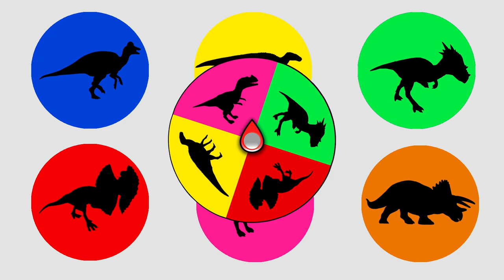Dinosaur Puzzle Game: Ceratosaurus Dilophosaurus Triceratops Corythosaurus Edmontosaurus Dracorex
Jurassic World Dominion Dinosaurs: Ceratosaurus Dilophosaurus Triceratops Corythosaurus Edmontosaurus and Dracorex